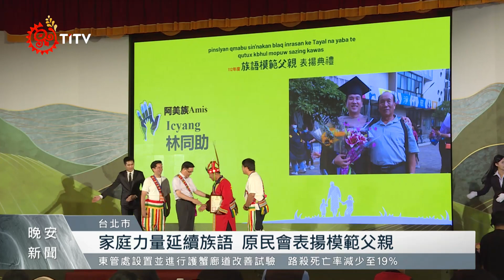家庭力量延續族語 57位模範父親獲表揚 ｜每日熱點新聞｜原住民族電視台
延續文化從學習語言開始！第二屆 族語模範父親表揚大會 登場，共有57位父親獲獎！原民會主委也示未來會持續辦理族語父母親的表揚，透過獎勵，讓族語在更多的家庭被使用及傳承。